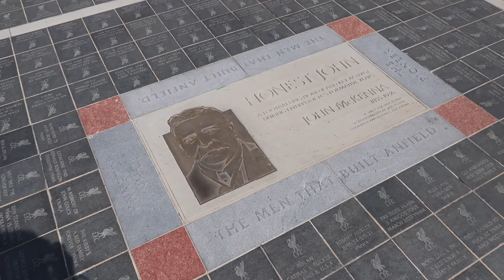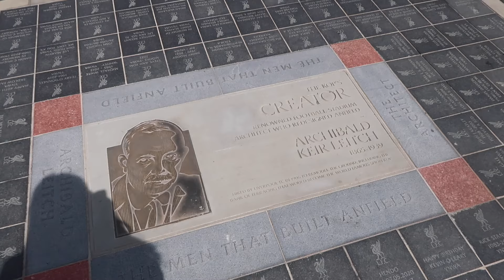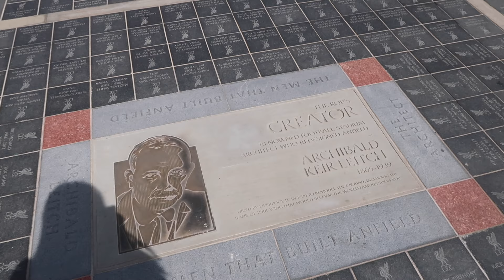Liverpool vs Tottenham Hotspur Match Day Vlog - Back To Winning Ways As Klopp's Farewell Starts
Join me in the upper Anfield Road stand as LFC take on Spurs at Anfield as the reds finally win again after a tough period of results, ending 4-2 to the LFC after goals from Mo Salah, Andy Robertson, Cody Gakpo and a beauty by Harvey Elliott!